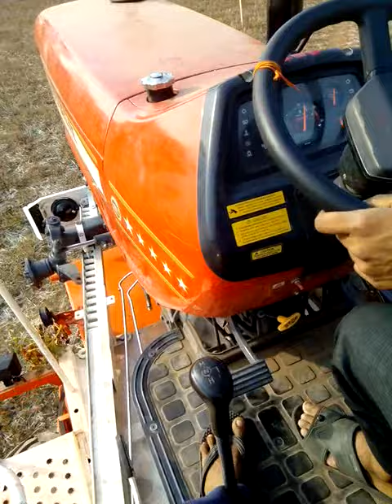Swaraj 963fe harvester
963fe